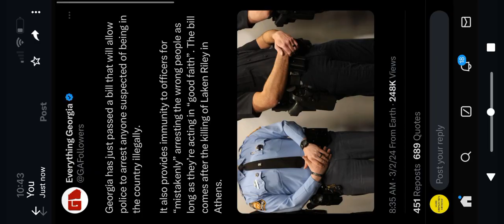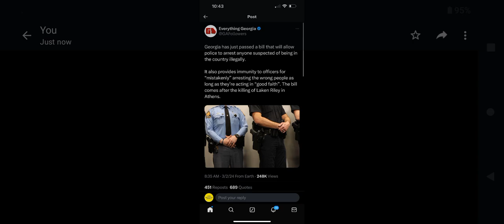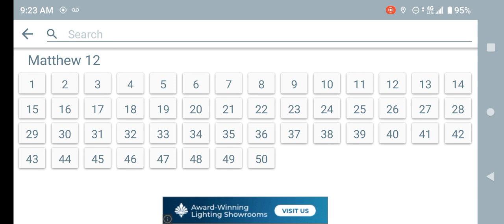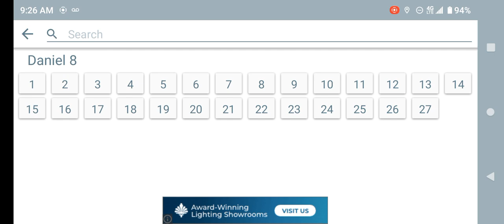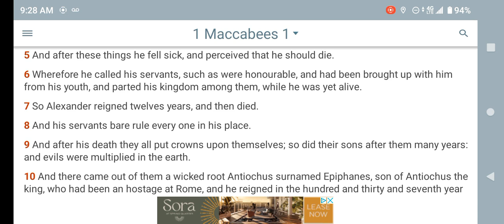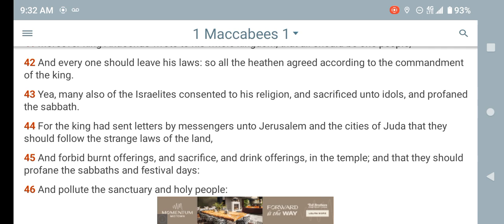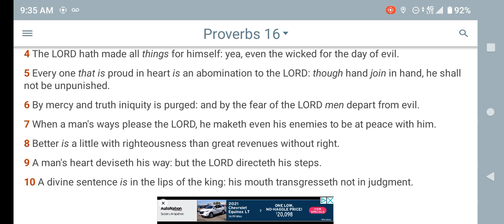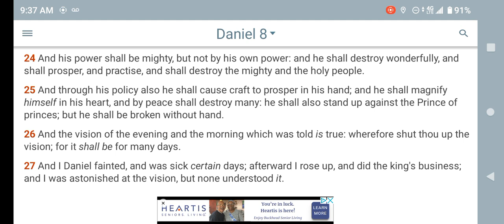PT 7: 2024THE HOPEFUL YR OF JACOB'S TROUBLE:UNRIGHTEOUS DECREES IN THE STATE OF GEORGIA